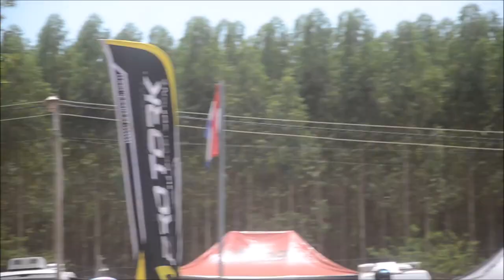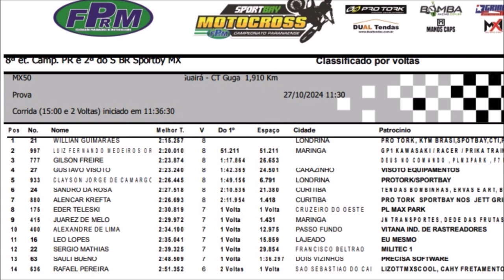MX5 na 8º etapa do PRMX e 2º do Sul-brasileiro de MX em Salto del Guairá 2024